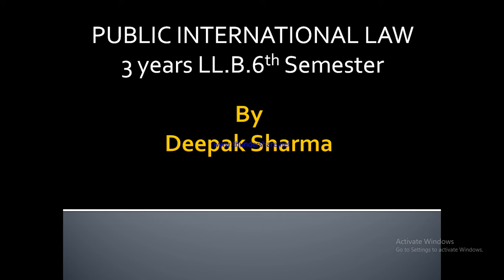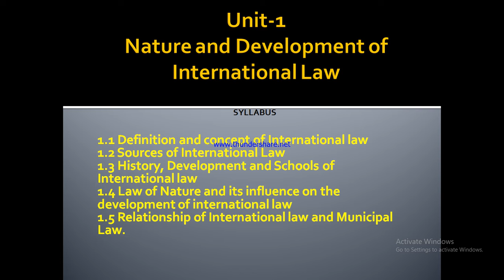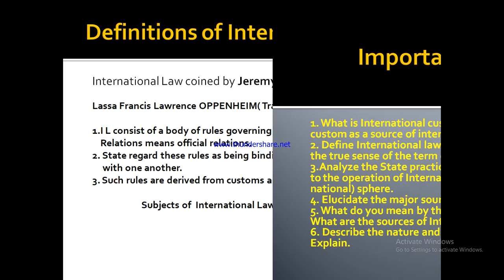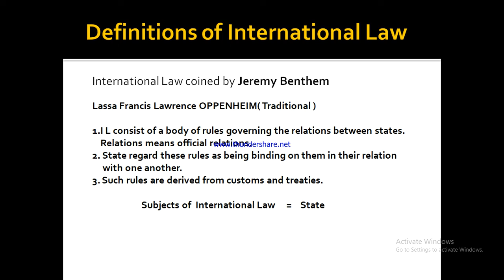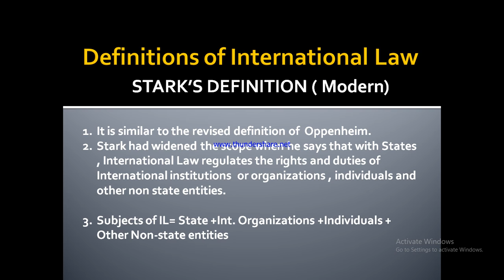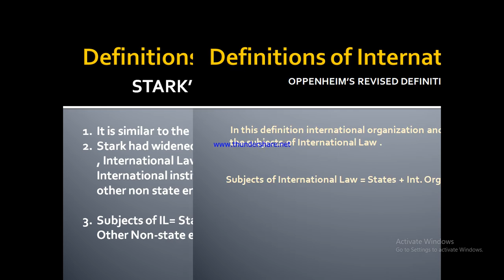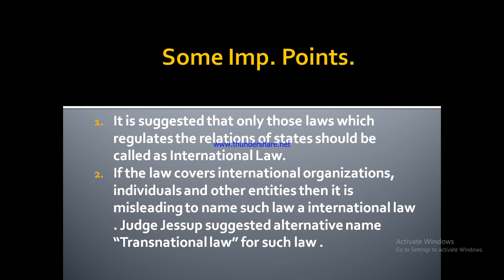PUBLIC INTERNATIONAL LAW 3 YEAR'S LL.B. 6TH SEM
IN THIS VIDEO I AM EXPLAINING THE VARIOUS DEFINITIONS OF INTERNATIONAL LAW .
Please note wherever I have been saying  the phrase "subject matter" in this video it should be taken as only  "subject" not "subject matter"